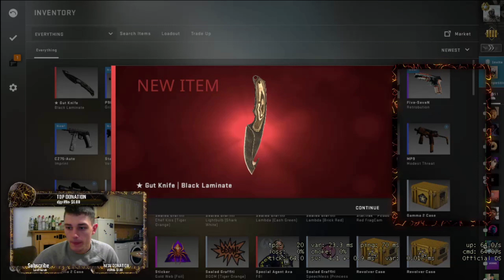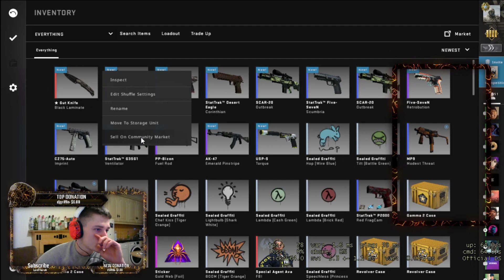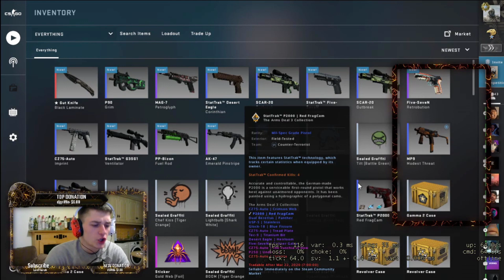I Finally Unboxed a Knife in CSGO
Hope you enjoyed the video. Likes and comments are always appreciated.

Want a free case on hellcase.com? Use my code for a free 30c case: jodoflyy115
Want to rent your dream skin instead of buying it?

CSGO Trade Ups
CSGO Skins
CSGO Case opening
CSGO Operation Shattered web
CSGO Economy
CSGO Investments
CSGO Gameplay
CSGO Stickers